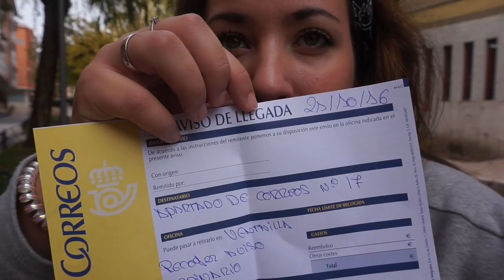MONITORES + ME VOY DE COMPRAS| VLOGMAS #1 40 Semanas de embarazo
Para mandarnos cartitas, esta es nuestra dirección:

CP: 28982 PARLA (Madrid)